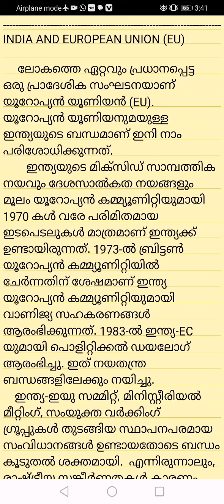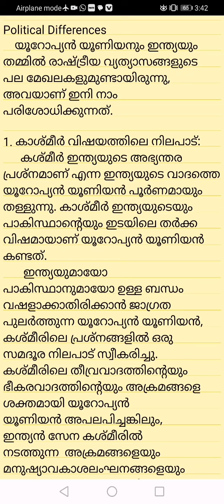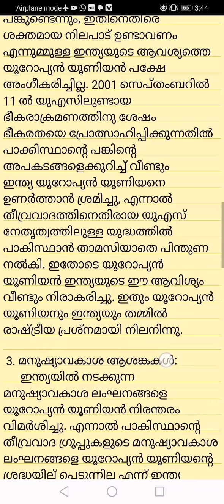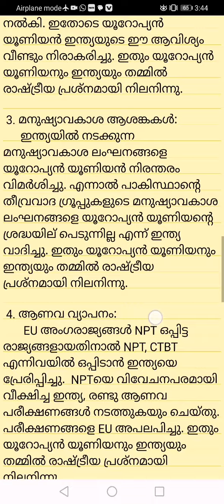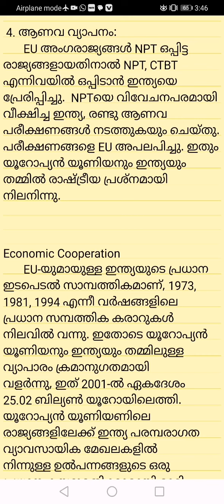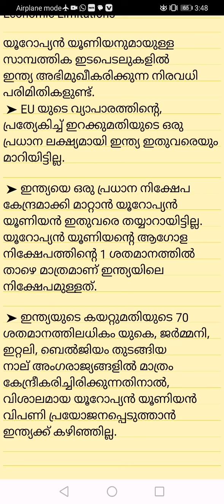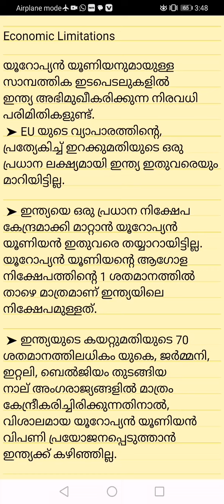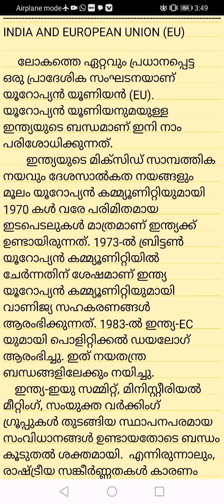INDIA'S FOREIGN POLICY | Module 4 | Part 3 | VI SEMESTER